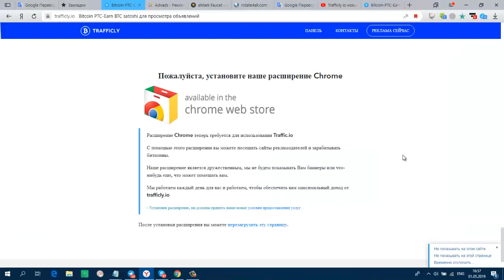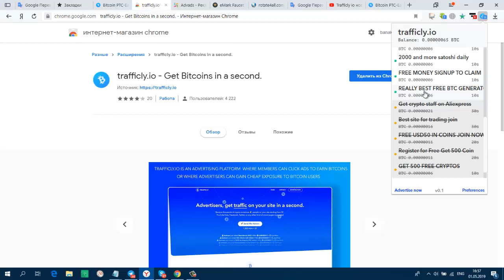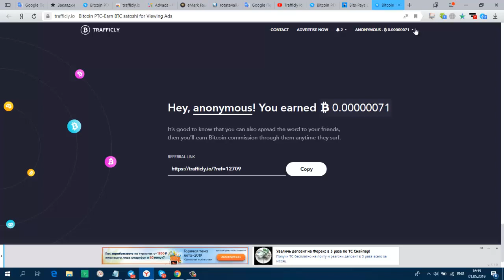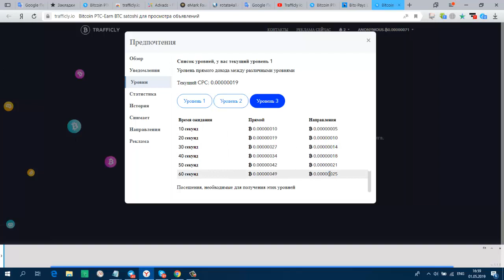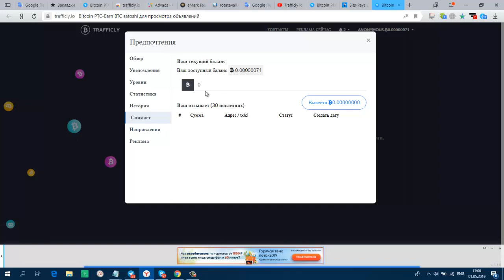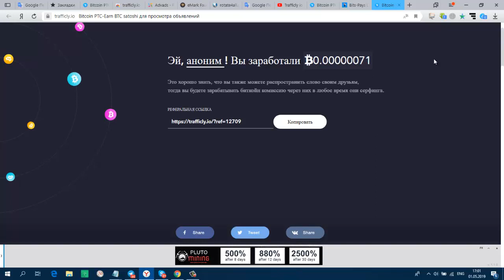Без вложений Новое Расширение TRAFFICLY по сбору btc